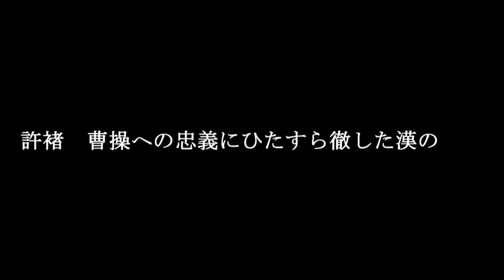【三国志】許褚 曹操への忠義にひたすら徹した漢の生涯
今回のじっくり三国志紀行は、『許褚　曹操への忠義にひたすら徹した漢の生涯』について紹介していこうと思います。

【目次】
0:00 オープニング
1:46 牛を引きずる怪力男、汝南の賊を退治する
4:05 曹操、許褚の縄を解く～『三国志演義』が語る主従の出会い
6:22 謀反人から主君を守った『忠誠の極致』
8:13 剛勇無双の“虎痴”西涼の錦馬超を眼力で制す
11:08 曹操の死後も止むことのない猛将の忠義一徹

魏の初代皇帝・曹丕　2代目は辛いよ！？博聞強記だけど人格者にはなれなかった男

狡猾非道な“ヒール軍師”か、魏建国の大忠臣か、曹操・曹丕に仕えた程昱の実像

周瑜　三国志屈指のミスターパーフェクト　文武両道・篤い忠義心・しかも眉目秀麗！

脚本・監修：じっくり三国志紀行